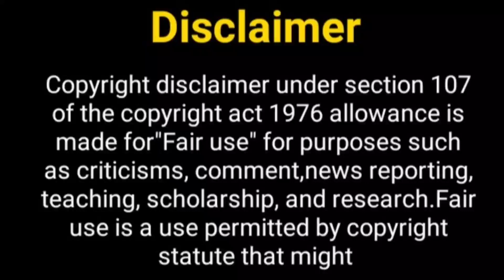सुम्बुल की एक नई कहानी जल्द......? Sumbul Touqeer New Show | Farmaan Khan Song | Sumaan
Hey Guy's

Thos Khabar
Sumbul Tauqeer
Sumbul Tauqeer boyfriend
dharmpatni show